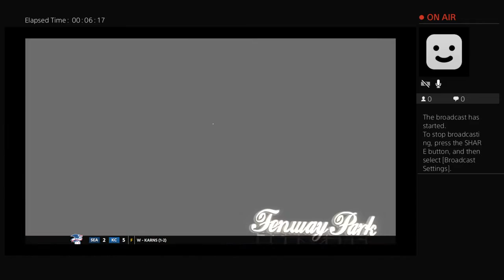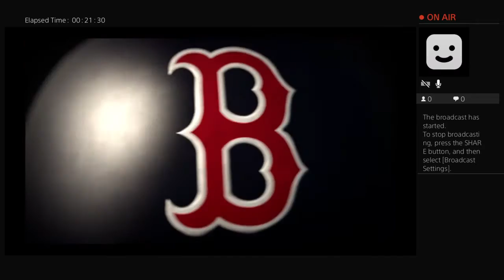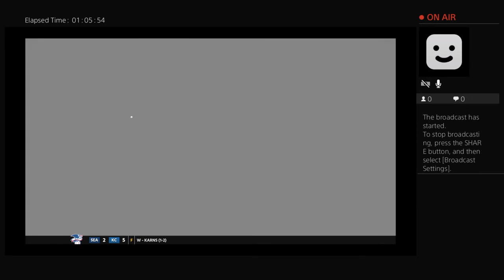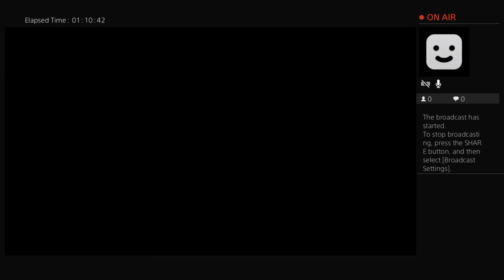hazze712013's Live PS4 Broadcast